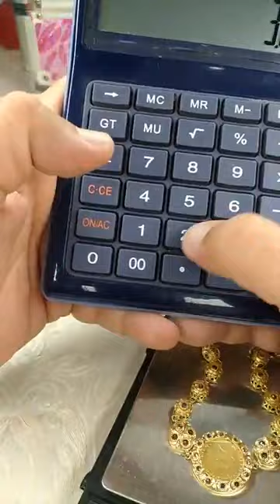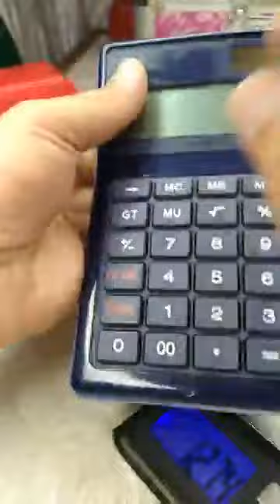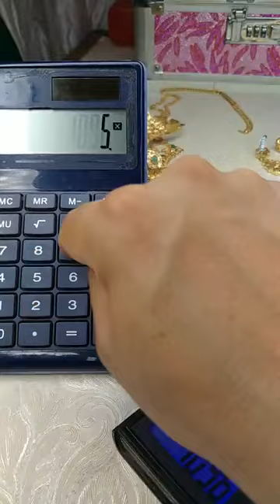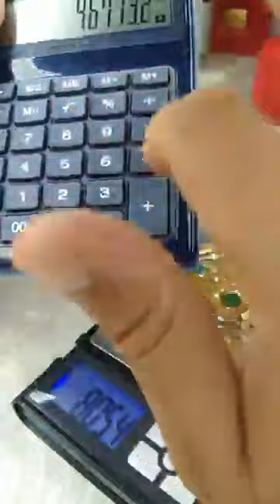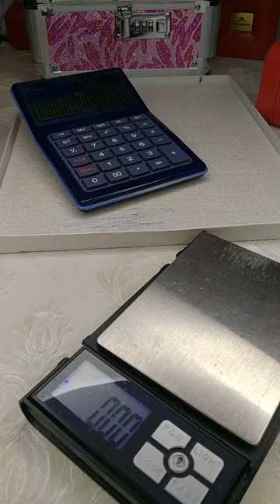6 يونيو 2023